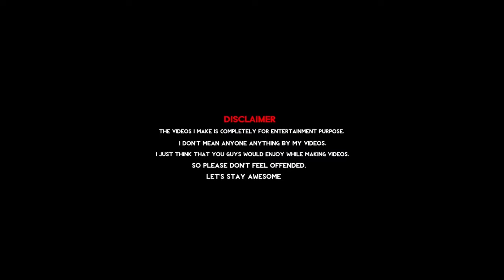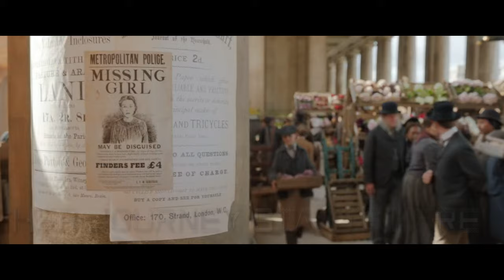Barroz Official Trailer|Mohanlal|Jijo|Prithviraj|Shayala McCaffrey|Santhosh Sivan|Aashirvad Cinemas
All The Cuts & Voice overs that used in this video are not owned by me! Didn't mean to hurt anyone.

Barroz official concept trailer. Just take it as entertainment Creative video if any mistakes please mention it in comment box will improve in next videos